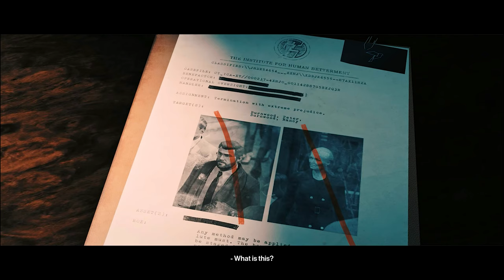HITMAN 3 | LONDON | Thornbridge Manor | Closed Room Murder Mystery